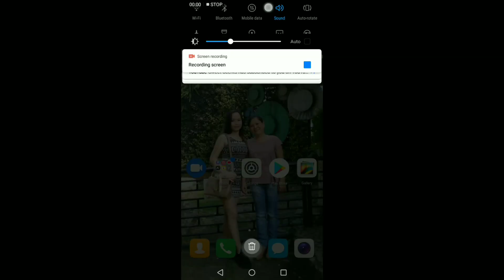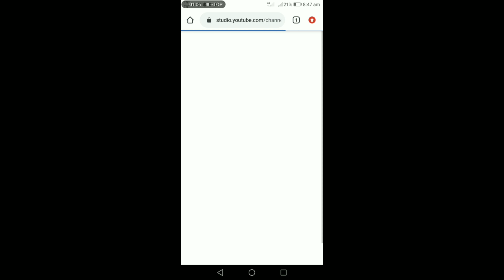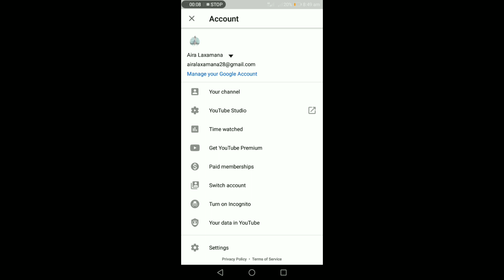How to remove/hide your subscribers count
Hi guys this video will help you in some ways or maybe not, its up to you if you want to hide your numbers of subscription and follow it. Thank u for watching ❤️❤️